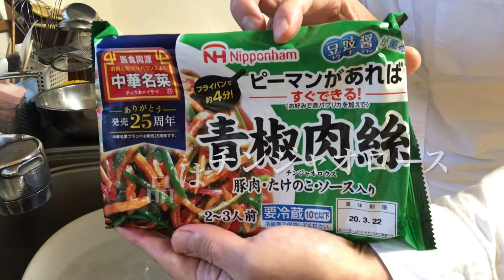【ど素人飯】中華名菜で酢豚とチンジャオロースを作ってみた